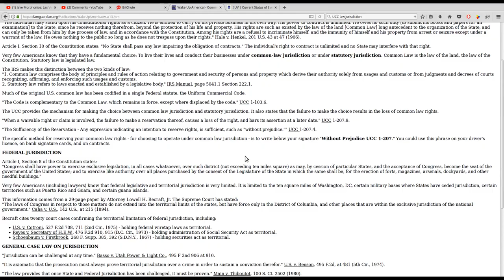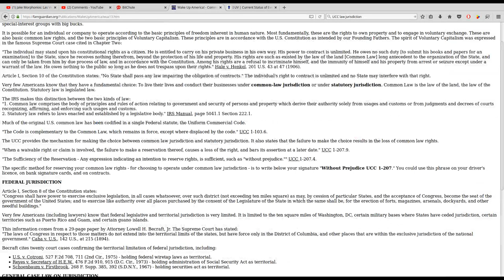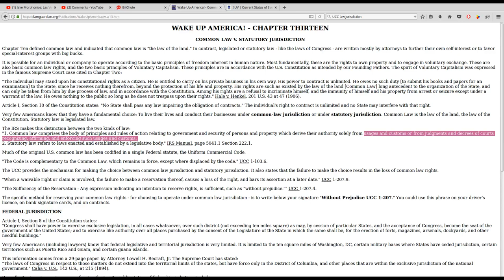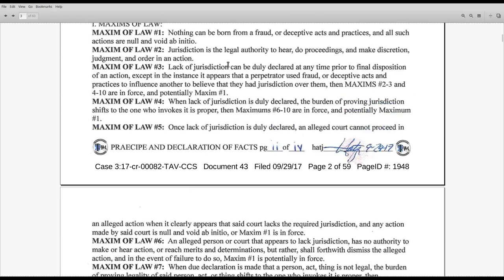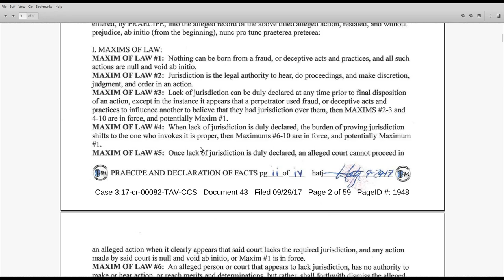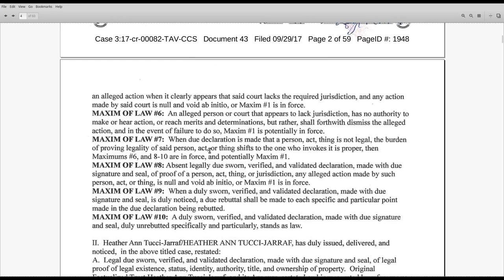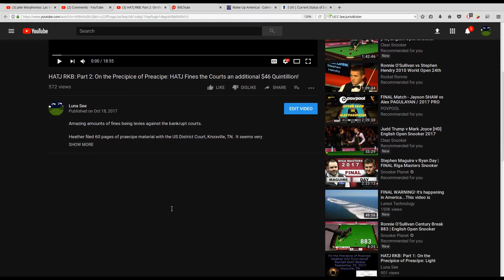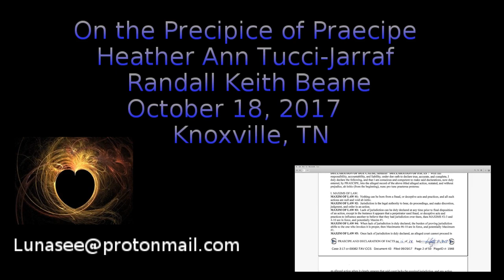HATJ RKB: Part 2.1: On the Precipice of Preacipe: Layers of Law and Jurisdiction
Amazing amounts of fines being levies against the bankrupt courts.

without prejudice
All my Love,
Dani